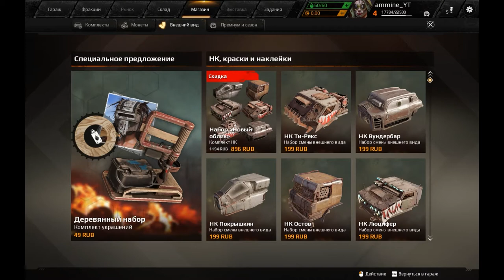ПРОТИВНИК УЛЕТЕЛ !!! / CROSSOUT / [ 93 ]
ПРОКАЧКА ТАЧКИ  И ПОЛУЧЕННЫЙ ОПЫТ
1:10 - НАЧАЛО ПЕРВОГО БОЯ
1:35 - ПЕРВОЕ СТОЛКНОВЕНИЕ С ВРАГОМ
2:50 - МЕСИВО
3:23 - УГАРНАЯ ШУТКА
4:00 - ПРОКАЧКА ТАЧКИ
6:38 - ПРОТИВНИК УЛЕТЕЛ
21:24 - УСТАНОВКА ТУРБИНЫ

Мой ПК

Плата Asrock AM4 A320 A320M-DVS R4.0 2xDDR4 1xPCI- 1343486 Ex16 DV//Dsub SATA3 USB3 mATX
Процессор AMD Ryzen 3 1200 3,1/3,4GHz, 4C/4T, 8Mb L3, 1135895 DDR4-2667, TDP-65W, AM4, OEM [YD1200BBM4KAE]
 Видеокарта PCI-E MSI AMD Radeon RX 570 ARMOR OC
DP
Память DIMM DDR4 8192Mb PC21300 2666MHz AMD Radeon R7 Performance Series CL16 [R748G2606U2S-UJ БП Cougar STE 500W (ATX 2.3, 120mm Fan, APFC, 24+4+4, 5xSATA, 2xPCI-E) [CGR ST-500]
Жесткий диск SATA-3 1Tb Seagate 7200 BarraCuda [ST1000DM010] Cache 64MB
 Кулер DEEPCOOL Gamma Archer (AI,1600 об/мин, 26.1 дБ, 3-pin) универсальный
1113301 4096MB 256bit GDDR5 [RX 570 ARMOR 4G OC] DVI HDMI 11 499,00
8152414 Корпус Ginzzu D180 2*USB 2.0,AU